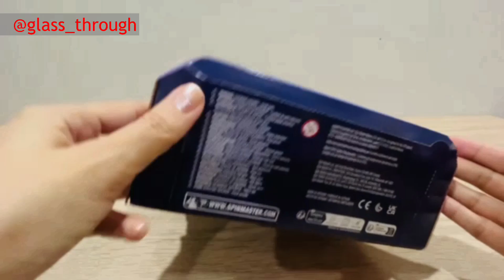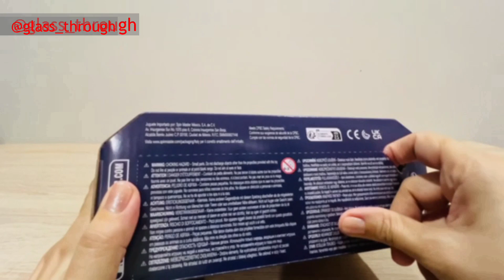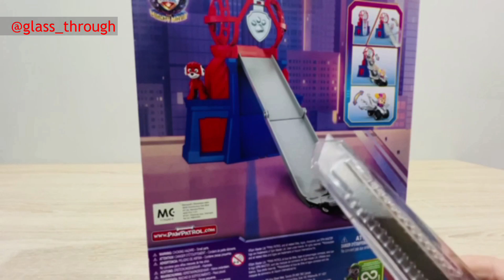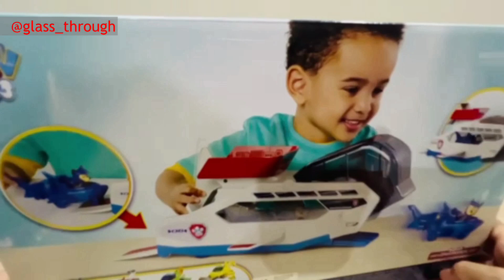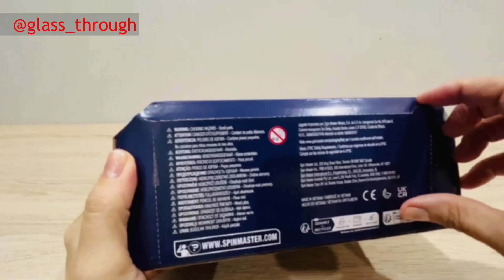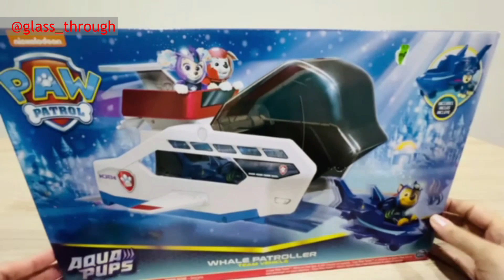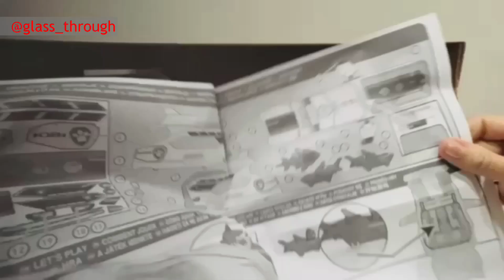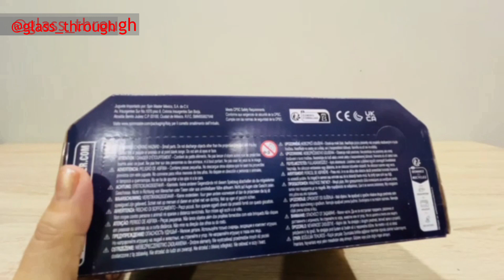Paw Patrol Unboxing and Tracks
Welcome to the ultimate destination for Hot Wheel and other cars Collection and fun-filled entertainment!  We celebrate the magic of miniature cars and bring you a world of tiny adventures. Whether you're a collector, a kid at heart, or just love all things small and entertaining, you've found your home. We also, post different entertaining Videos/Short which are satisfying to watch.

Join us and dive into the exciting world of toy cars and more.